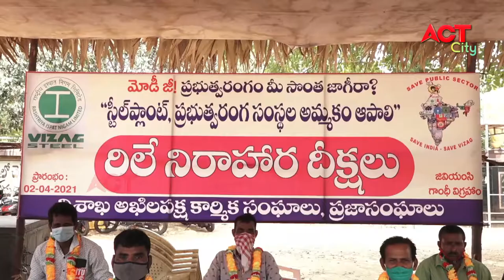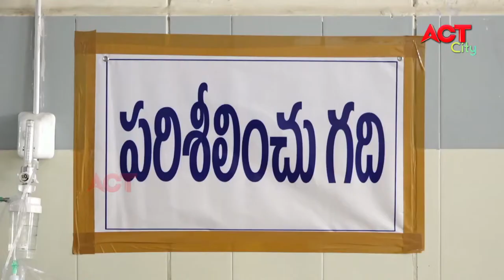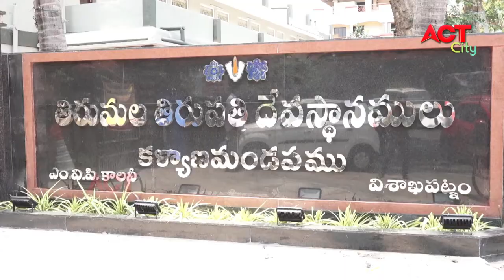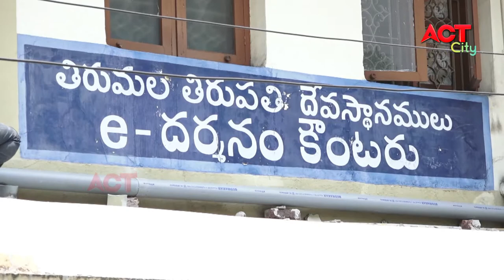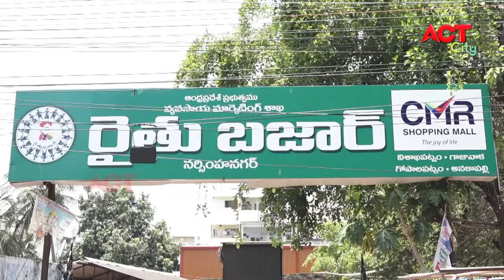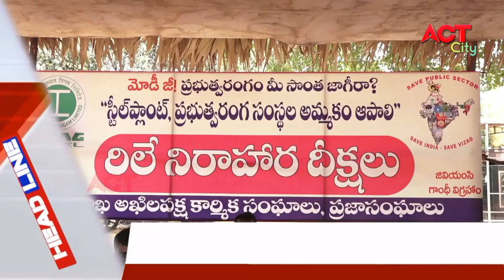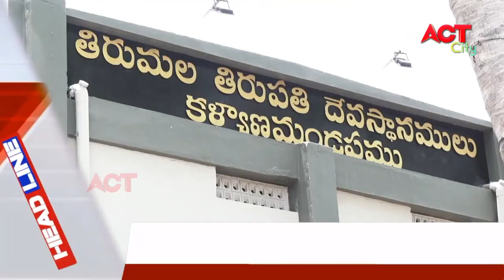MORNING ACT CITY VIZAG NEWS 26-04-2021